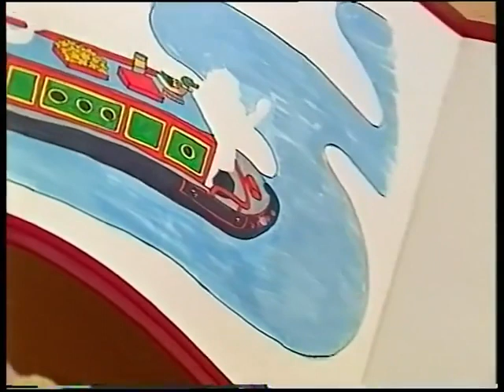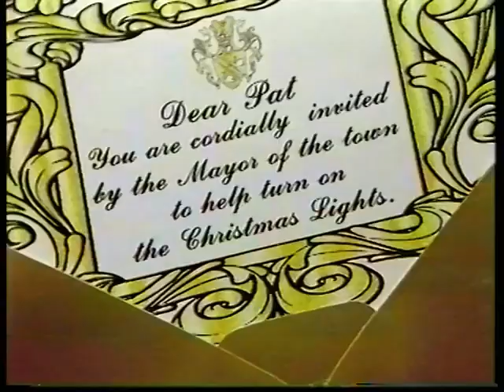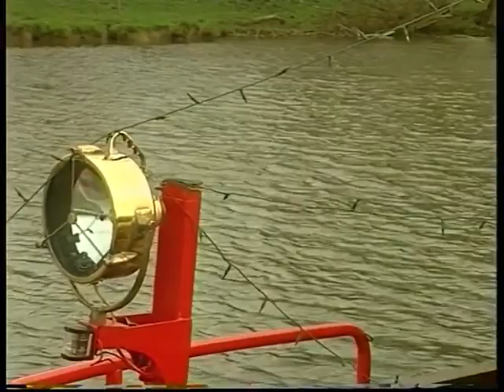Rosie & Jim - Christmas Lights (1996)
"Rosie & Jim are two of the most popular children's characters on ITV. Join them in this special Christmas adventure.

Loopy Lobes is invited by the Lord Mayor to switch on the Christmas Lights of the big town. Rosie and Jim can't wait for it to become dark so that they can go along to help. In the meantime the Ragdoll boat is decorated with twinkly lights and in the end...even Duck starts to twinkle!"